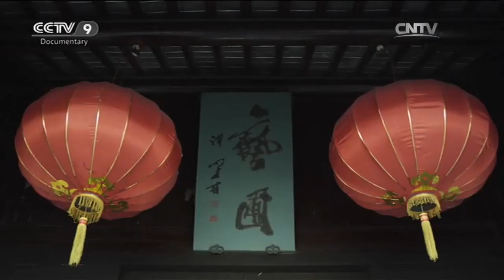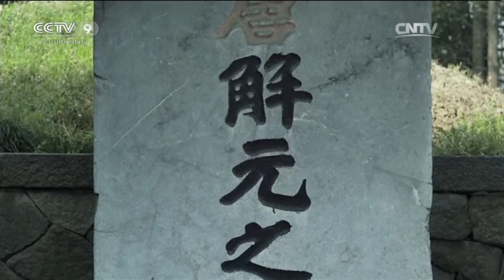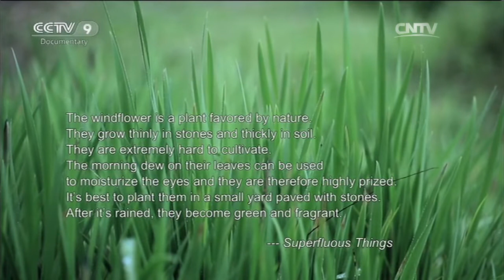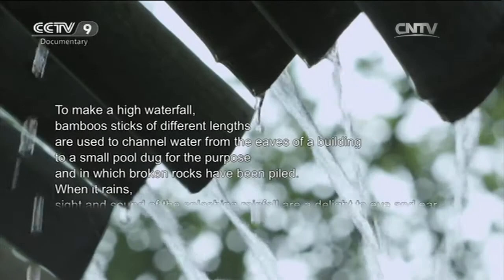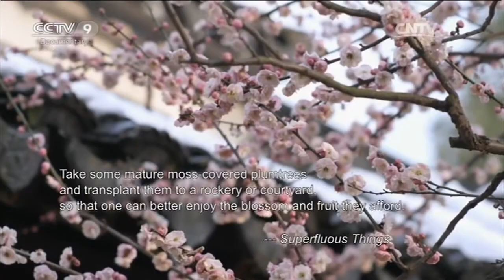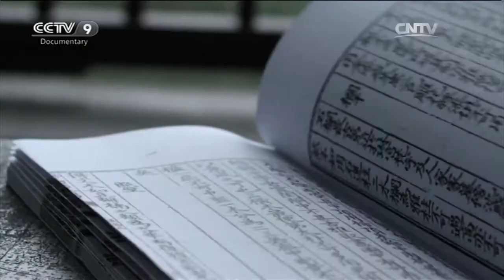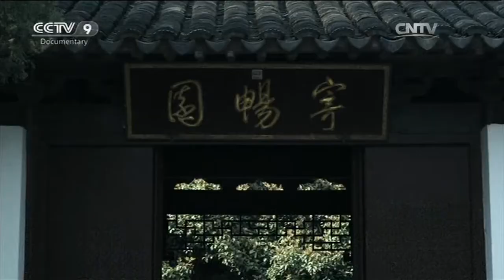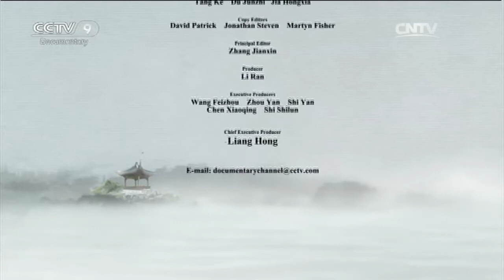The Cultivation of Superfluous Things【Chinese Garden】Ep6 | China Documentary